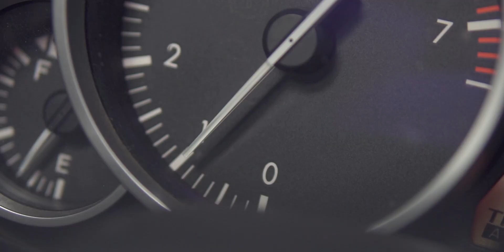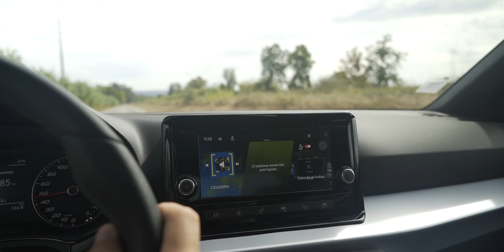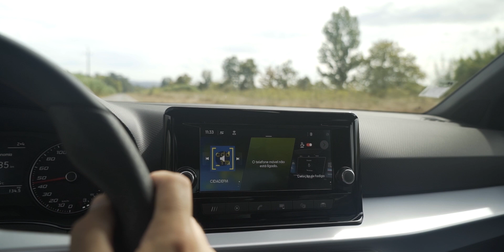DESAFIO COIMBRA! SEAT ARONA nos PEQUENITOS!..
Ensaio do renovado Seat Arona, o suv crossover de segmento B da marca espanhola.

Apoio Leiriberia - Centros SEAT em Leiria, Coimbra e Caldas da Rainha